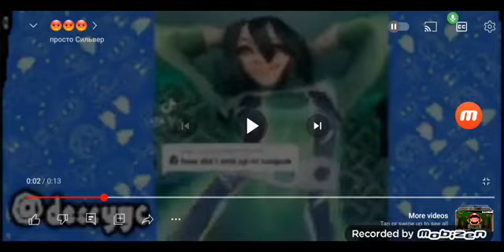Me When @GrizzlyMoose1219 Only Post About Distortions Unlimited Videos